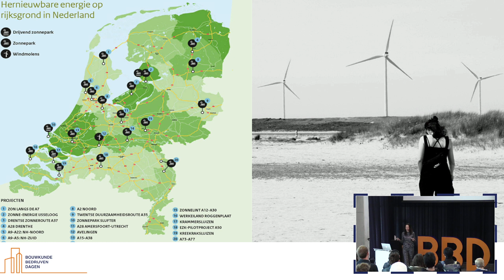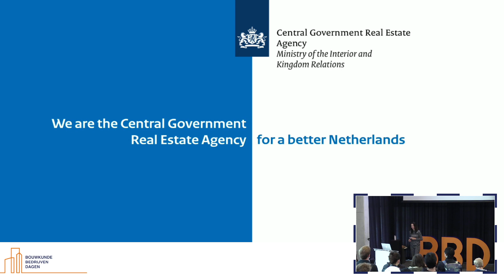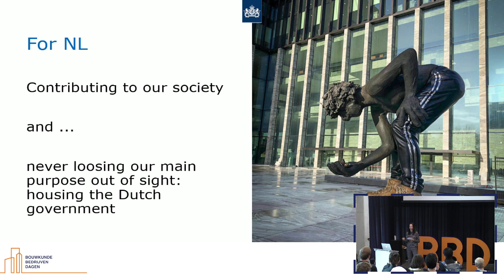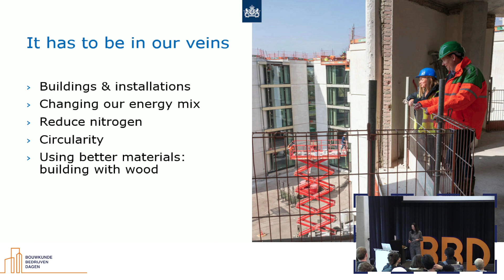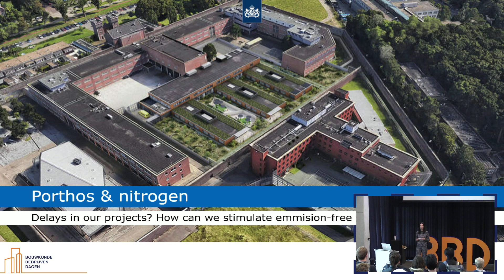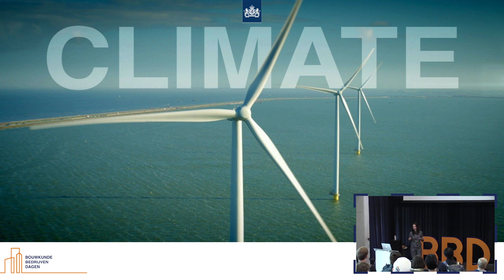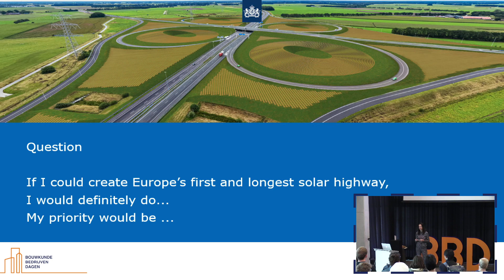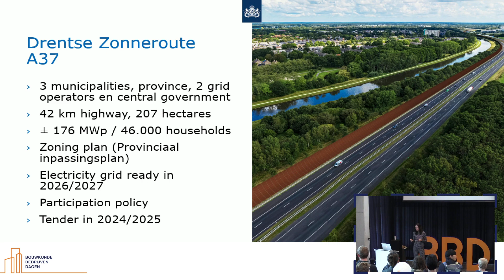BBD Lunch Lecture Rijksvastgoedbedrijf - November 2022